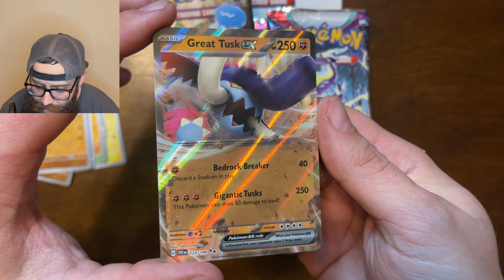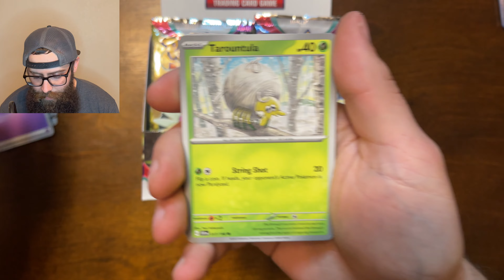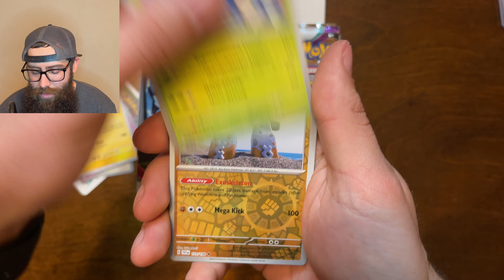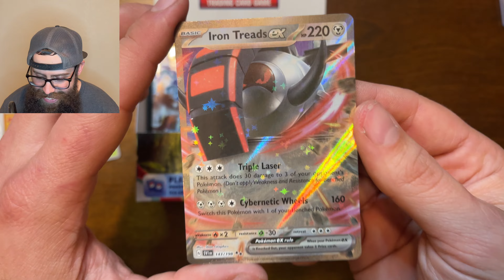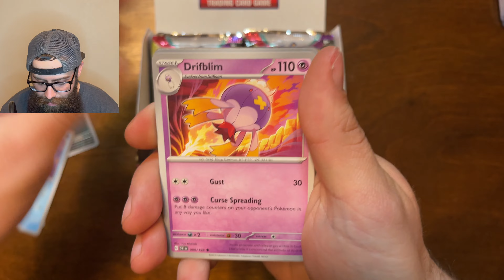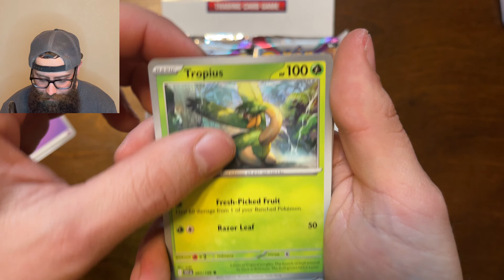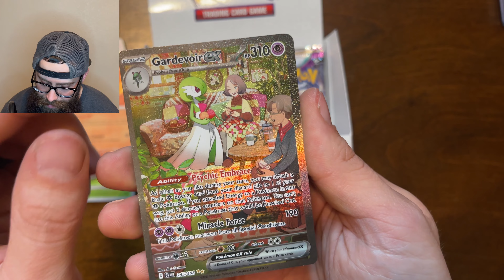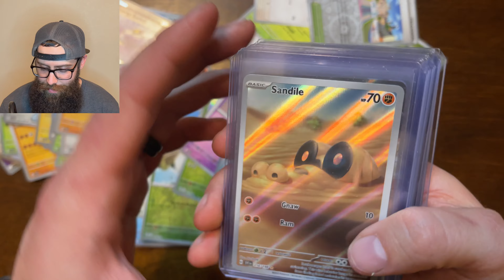Pulling The BEST Cards Out Of ONE SV Booster Box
In this video, we're going to be taking a look at the best cards from one booster box of the new set, Scarlet and Violet! We'll be discussing which cards are good to pull, and which ones you should sell or trade away.

If you're looking to build your collection of cards for the new set, be sure to watch this video! We'll give you advice on what cards to pull and which ones to sell or trade away. You'll be able to build the strongest deck possible using only the cards from one Pokemon Card booster box like the Gardevoir EX and Maraidon EX!